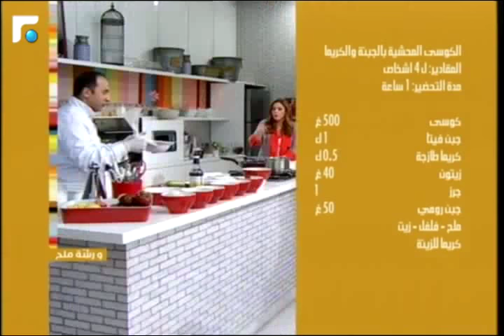قريدس مشوي مع صلصة المحار | كوسا محشية بالجبنة | كاليزوني البسطرما - Chef Chadi Zeitouni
قريدس مشوي مع صلصة المحار | كوسا محشية بالجبنة | كاليزوني البسطرما - Chef Chadi Zeitouni - W Rachet Meleh (26 December 2014)